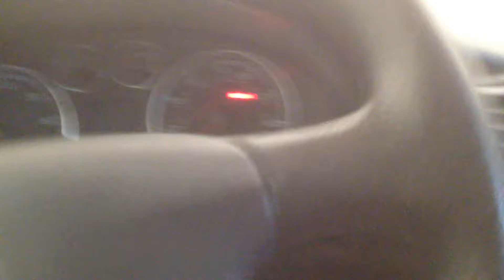CC4190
2001 PASSAT 1.8 ENGINE